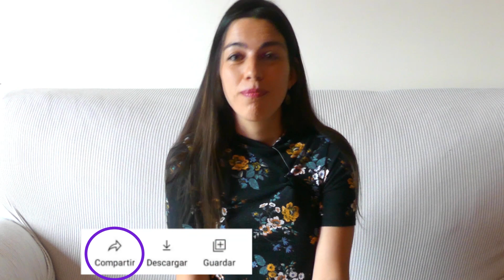DIVORCIARSE con HIJOS | 7️⃣ consejos para una SEPARACIÓN saludable para los hijos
Mi Instagram: @bichosycharcosvanessag

Mis servicios:
⭐️Acompaño a familias con peques (de 2 a 7 años)
🧠Te ayudo a comprender situaciones y buscar las mejores soluciones
💙 1ª consulta gratuita conmigo aquí 👇

Soy Vanessa Galindo, creadora de todo el contenido de este canal para madres, padres y acompañantes, educadora especialista en Psicología y sentido del humor, acompañante en escuelitas alternativas, asesora de familias con niños pequeños, especialista en educación no dirigida, autoindagadora e investigadora por naturaleza, autodidacta, creadora de grupos de crianza  y en proyecto de psicóloga colegiada.

¡Sígueme! Para recibir contenido útil y herramientas para la crianza de tus hijos/as pequeños/as.

Separarse o divorciarse no tiene por qué ser una experiencia traumática para los niños. En este vídeo te doy 7 consejos para plantear un divorcio saludable para ellos. Si no sabes si podrías necesitar ayuda para este proceso, ahora puedes solicitar tu primera consulta online gratuita conmigo en un solo click y de forma muy sencilla: